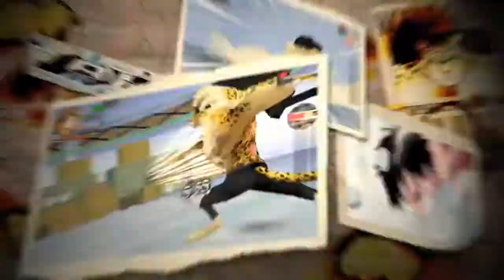One Piece Romance Dawn 3DS Spot Televisión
Anuncio de televisión en Japón que muestra el primer tráiler del juego One Piece Romance Dawn para Ninteno 3DS. El juego no tiene aún fecha confirmada pero saldrá a la venta a lo largo de 2013.